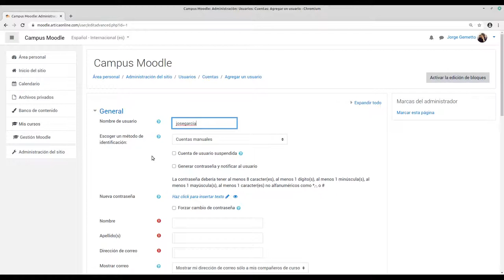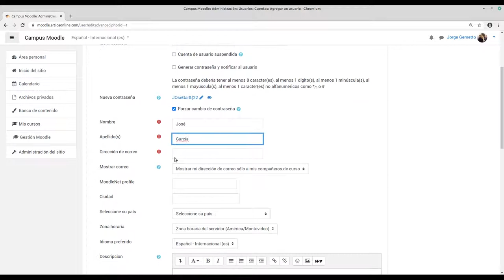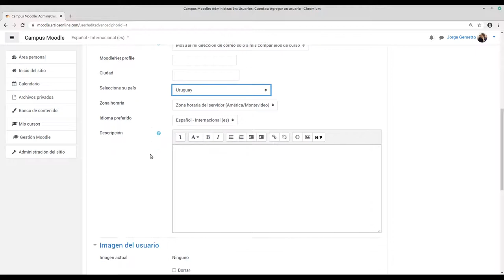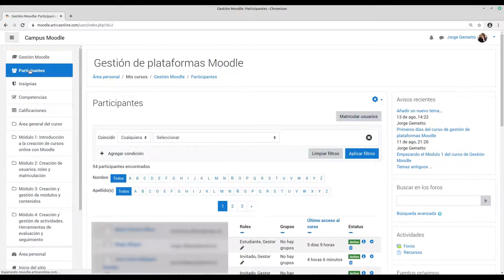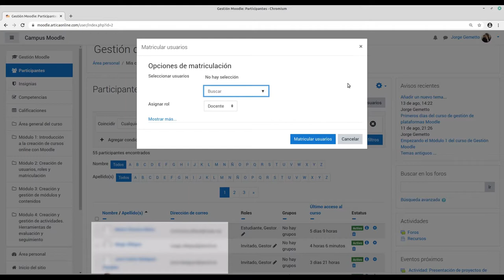Crear y matricular usuarios en Moodle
Videotutorial para crear un usuario en una plataforma Moodle 3.9 y matricularlo en un curso.